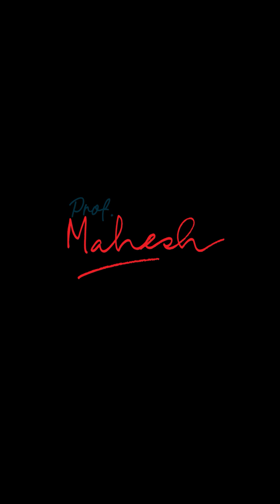How Computer Vision Is Transforming Agriculture With Drones and Robotics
Understanding an image comes naturally to humans—but for a computer, it is one of the toughest challenges in artificial intelligence. In this segment of the Prof. Mahesh Podcast, the discussion explores how humans instantly recognize what’s important in an image, while AI systems must process millions of pixels to reach the same understanding.

They explain how computer vision and image processing attempt to mimic human attention by filtering unnecessary data and focusing only on task-relevant regions. The conversation also highlights how context plays a major role in interpreting visual information for both humans and machines.

You’ll learn:

Why humans identify important visual details instantly
Why computers struggle with massive pixel-level data
How computer vision filters and prioritizes image information
Why the same image can have different meanings in different contexts
How task objectives influence what AI considers “important”

A clear, beginner-friendly explanation of how AI learns to see, interpret, and prioritize visual information—and why this remains one of the biggest challenges in computer vision research.